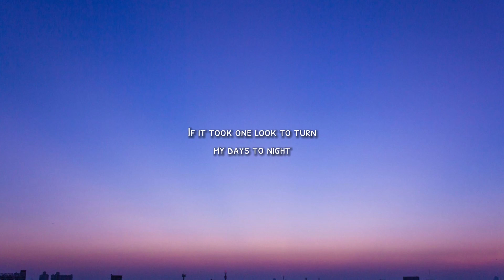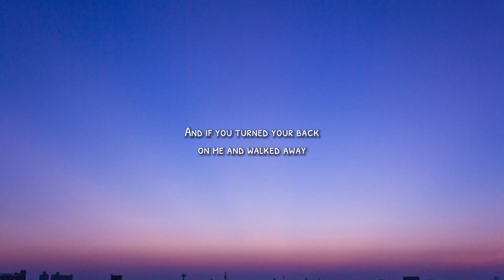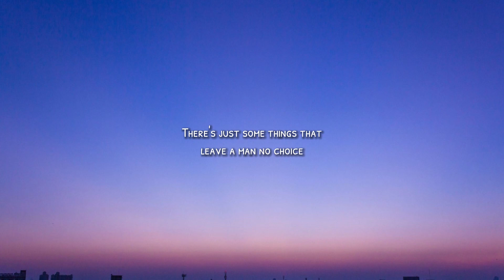Luke Combs - Love You Anyway (Lyrics)